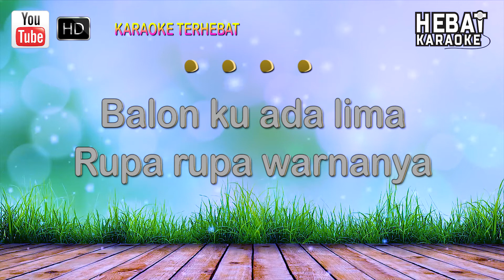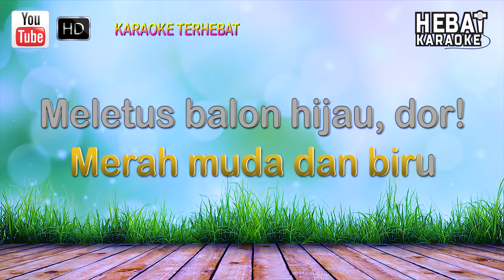Balon Ku | Karaoke l Minus One | Tanpa Vocal | Lirik Video HD